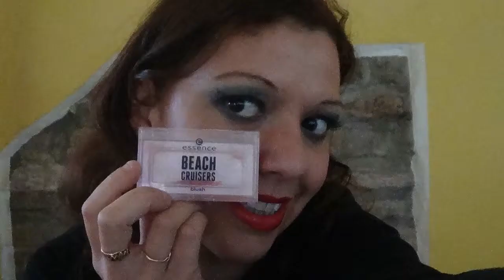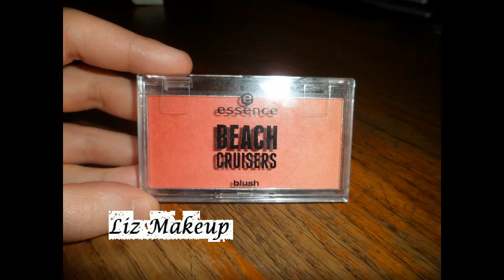Review Blush Beach Cruisers ESSENCE